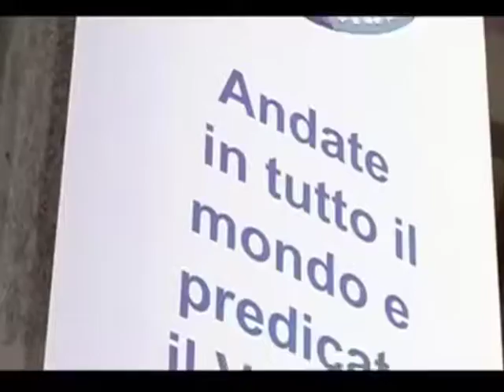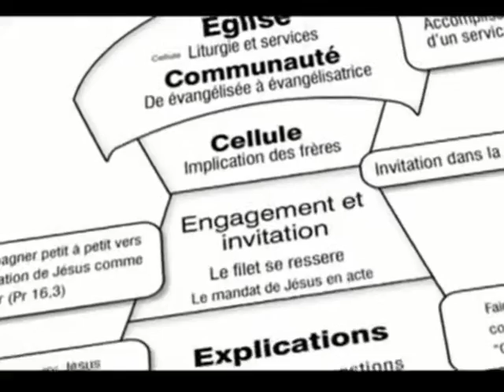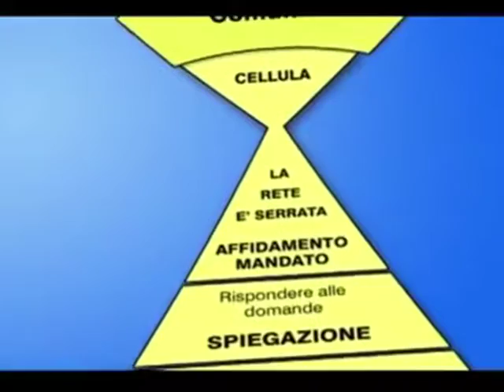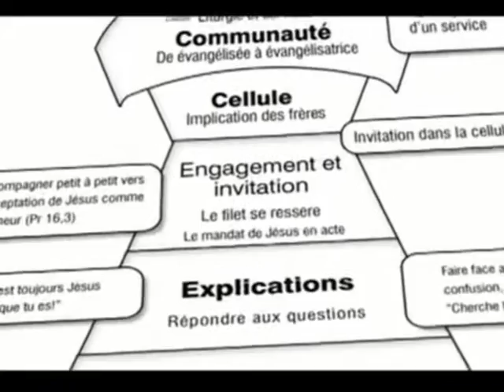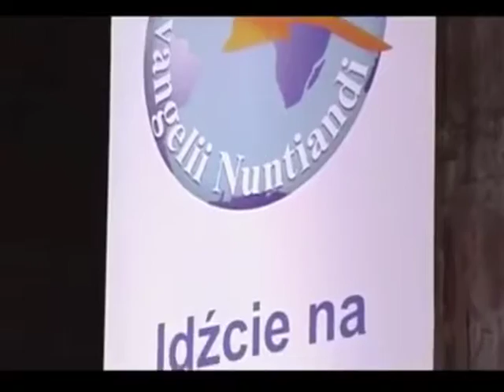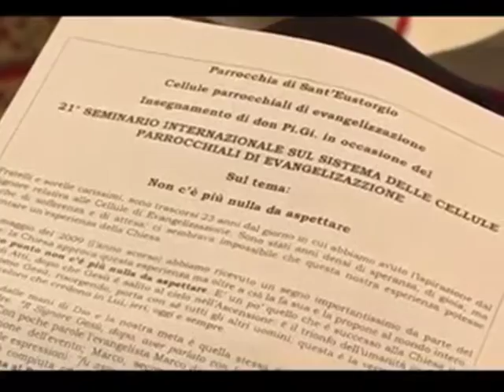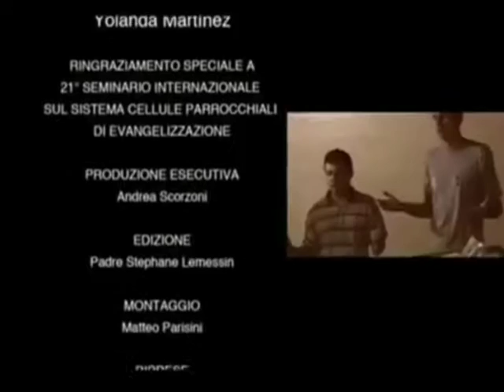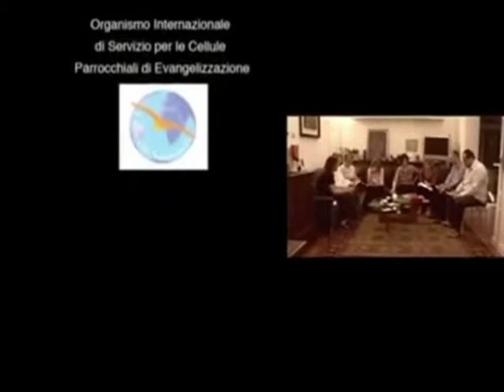Les Cellules Paroissiales d'Évangélisation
Description du Système des Cellules Paroissiales d'Évangélisation (SCPÉ). Visitez pour plus d'infos!